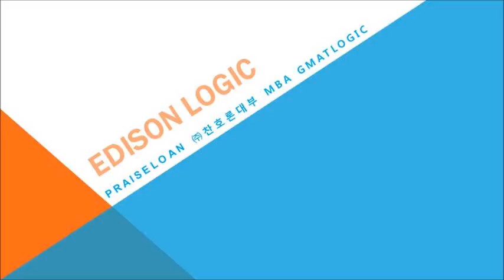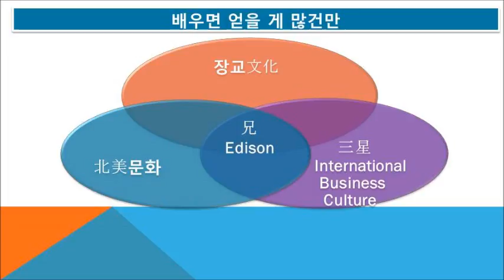#5985 Praiseloan (주)찬호론대부 MBA GMAT Logic, 배우면 얻을게 많건만